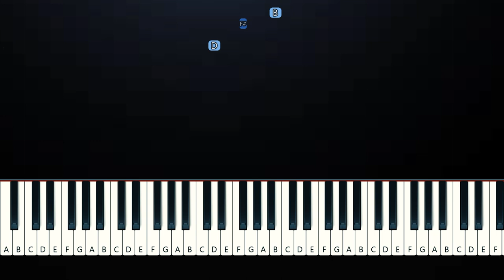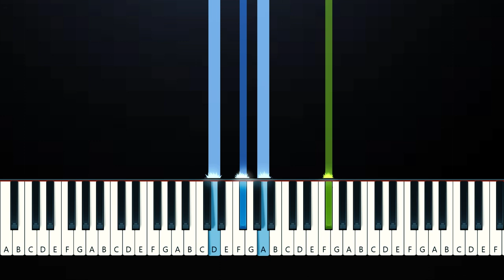Mark Ambor - Belong Together (Piano Tutorial)